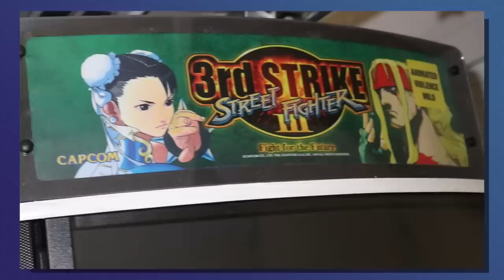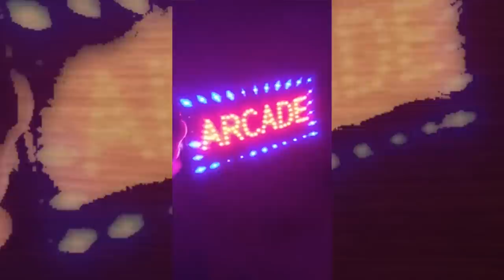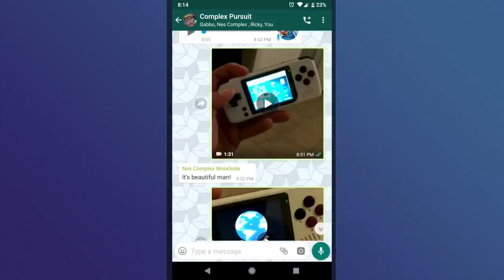RATS RUINED MY GAME ROOM - MY NEW GAME ROOM and ARCADE!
Riff is making his childhood dreams come true! He is officially building a brand new GAME ROOM/ARCADE! This is his literal dream come true!